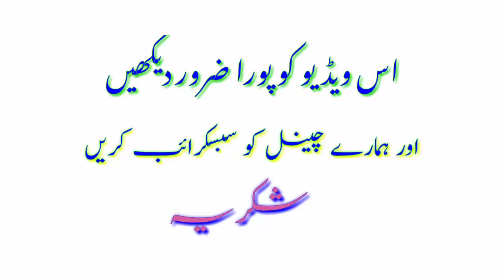Sony deol scene / Saraiki movie Saraiki Sony deol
Sony deol scene / Saraiki movie,
SunyDeolScene / Saraiki Sony deol,
Suny deol,